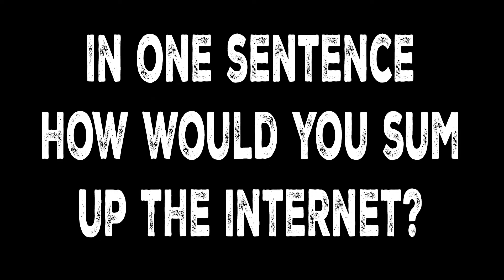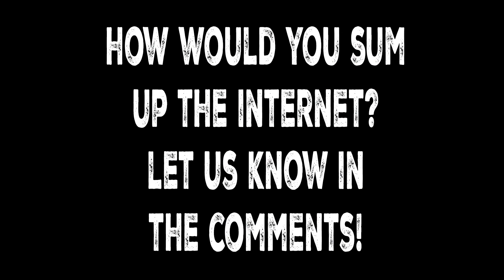Can You Sum Up The Internet In One Sentence? (CICCAQ #19)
In this episode, we ask our comedians to sum up the Internet in one sentence!

For more info on the featured comedians or upcoming shows at The Sit Down Comedy Club, visit us on Facebook or head on over to our

Comedians featured in this episode: David Woodhead, Michelle Azevedo, Ethan Simiana, Jacob Lingard, Aaron Pratt, Dave Hughes, Sarah Young, MJ Wong, Lindsay Webb, Marcus Davis, Brian Freeman, Sandeep Totlani, Andy Lee, Suraj Kolarkar, Sam Bowden, Tom Clark.